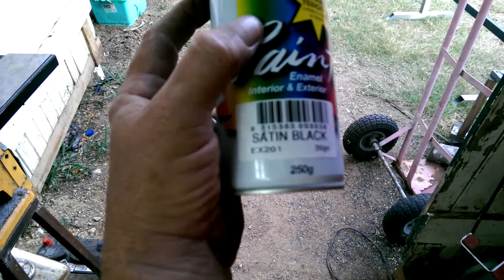Just Messin' About With MORE Sheet Metal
Again, just a quick & quiet video messing about with some sheet metal to solve a small issue...